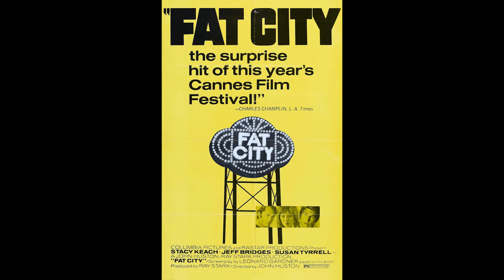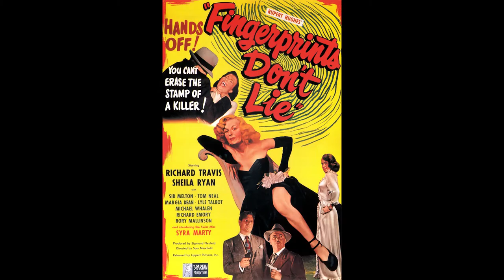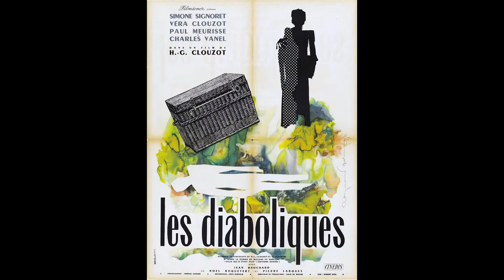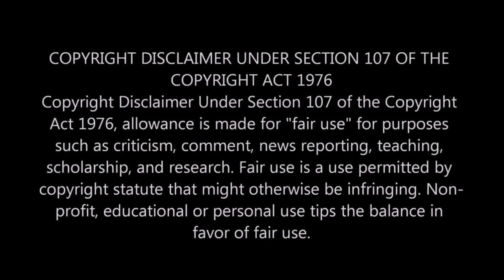Top 100 Film Noir Movie Posters in the history of Cinema Part 4 - Vintage Movie Posters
Top 100 Film Noir Movie Posters in the history of Cinema.

A movie poster is an important element in the business of film making, that can make or break a movie. It's the prime design element that ranks even higher than a teaser in generating interest.

A well made, well designed movie poster is a weapon in the hands of film marketing firms, and film studios.